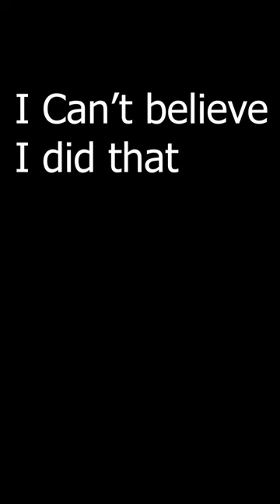I can't believe I did that XD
My Rumble!

Calvin's Instagram!